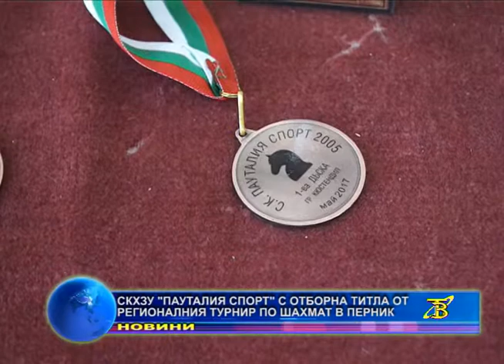СКХЗУ"Пауталия спорт" с отборната титла от Регионалния турнир по шахмат в Перник